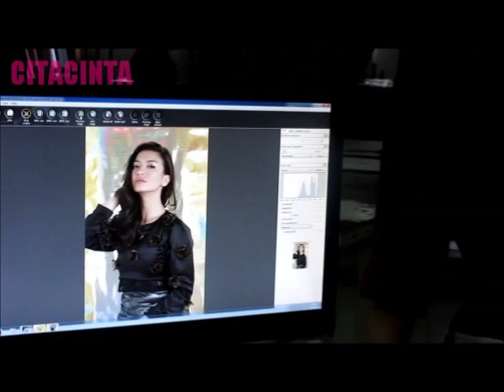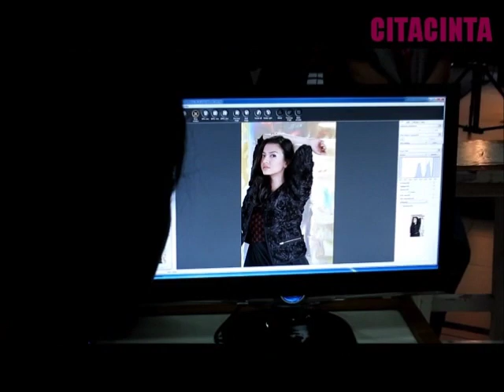Raline Shah: Behind the Cover 06/2014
Pas banget Raline yang lahir di bulan Maret jadi cover edisi ulang tahun CC ke-14. Banyak yang kagum melihat Raline berpose di studio. Anda pasti akan setuju juga setelah menyaksikan video ini. Selamat menonton!